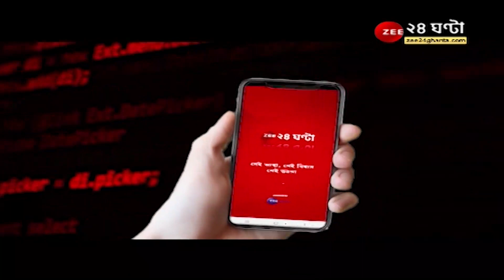Train: অনিয়মিতভাবে ট্রেন চলাচলের অভিযোগ, থমকে আপ, ডাউনের লাইন - এই মুহূর্তে কী আপডেট? | Howrah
Train: অনিয়মিতভাবে ট্রেন চলাচলের অভিযোগ, থমকে আপ, ডাউনের লাইন - এই মুহূর্তে কী আপডেট?